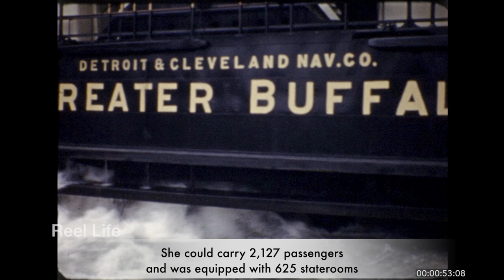1940, Greater Buffalo steamer on the great lakes, USA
1940, Greater Buffalo steamer on the great lakes, USA

The Greater Buffalo and its sister ship, the Greater Detroit, were the two largest Great Lakes side-wheeled passenger steamers ever built. They were so big, the Greater Buffalo was turned into an aircraft carrier during World War II. It was an unlikely end to one of the grandest vessels to ever ply the lakes.

At 536 feet long and 96 feet across, the Greater Buffalo and her sister ship, the Greater Detroit, were the largest side-wheel steamships in the world. For perspective, they were as long as a 53-story skyscraper is tall — nearly as high as the Penobscot Building. The Greater Buffalo was known as the Majestic of the Great Lakes; the Greater Detroit was known as the Leviathan of the Great Lakes. The bill for these boats was equally big: $3.5 million each, about $49 million today, when adjusted for inflation. “These beautiful steamers will prove a revelation in modernness and comfort to travelers of the Great Lakes,” D&C boasted in an ad.

The Greater Buffalo was launched at Lorain, Ohio, on Oct. 27, 1923, and sailed her first trip May 13, 1925. She could carry 2,127 passengers, and was equipped with 625 staterooms. It took some 275 officers and crew to run her. Had a car? No problem: She could carry 103 vehicles on her main deck.

4 min 37 secs, 16mm 2k digital scan
Kodachrome

80+ hours original programming. Reel Life, PTOCS & CanadaMotorSports

episode 882